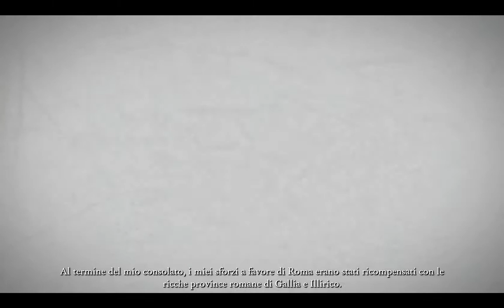Hegemony Rome: Rise of Caesar a First Look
Gameplay with Hegemony Rome: Rise of Caesar